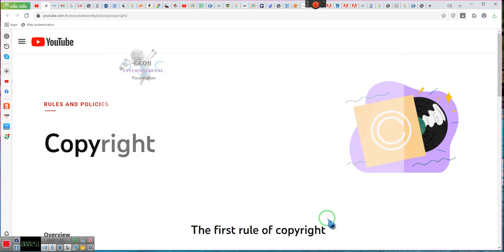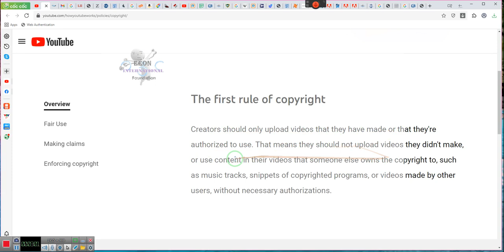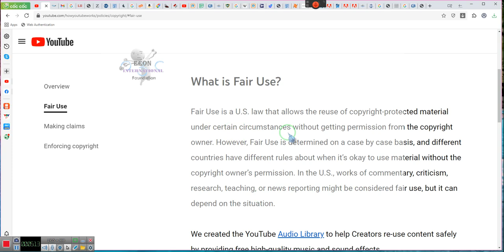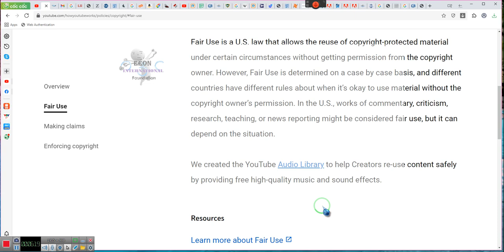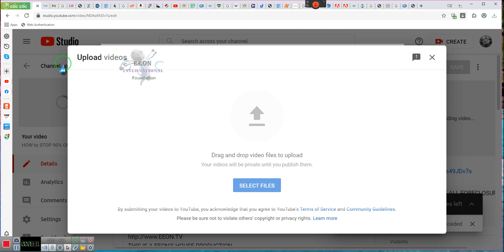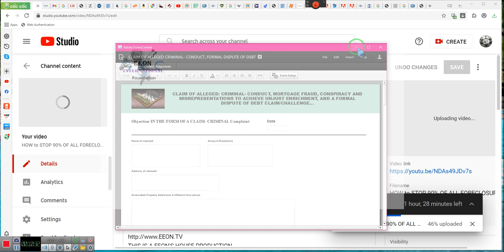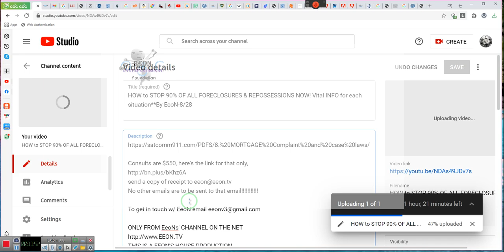Trying very hard to prevent this information from being Published, shame on YOUFOOL's tube***By EeoN